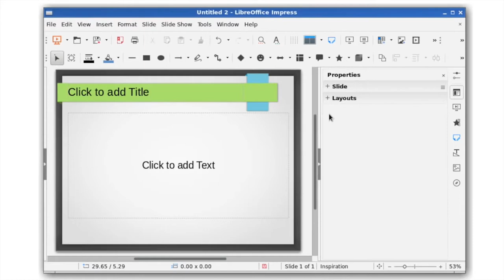LibreOffice 5 2 C Impress